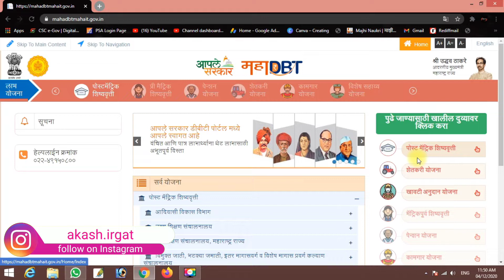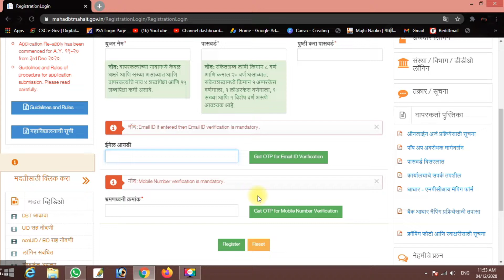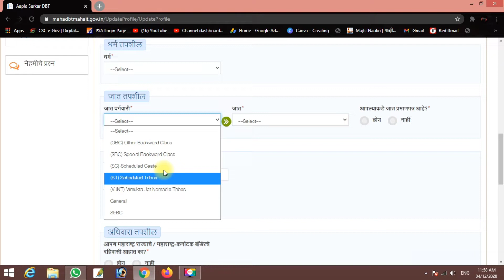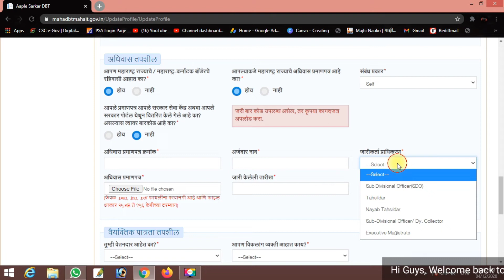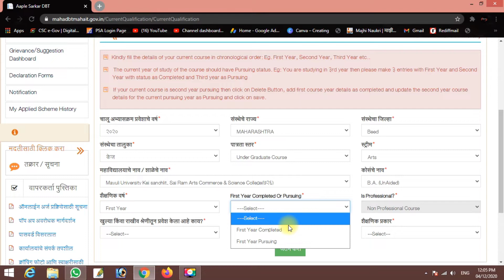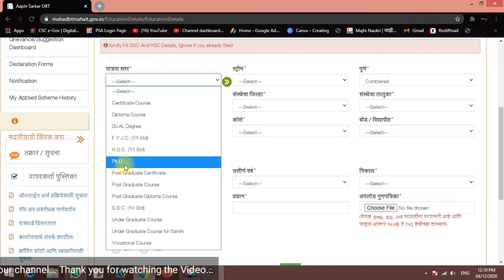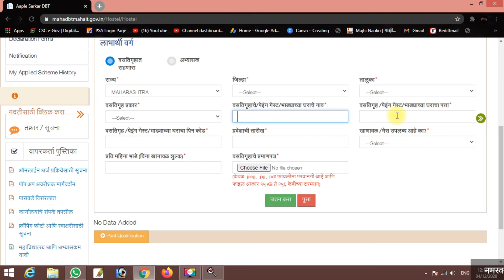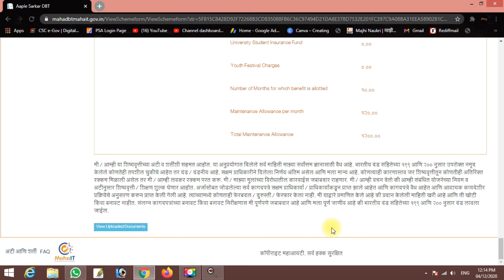पोस्ट-मॅट्रीक शिष्यवृत्ती योजनेसाठी अर्ज कसा करायचा ? How To Apply Post Post-Matric Scholarship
Government of India Post-Matric Scholarship ,भारत सरकार पोस्ट-मॅट्रीक शिष्यवृत्ती योजना

भारत सरकार शिष्यवृत्ती योजना

लागणारे कागदपत्रे

1. जात प्रमाणपत्र
2. उत्पनाचे प्रमापपत्र
3.अधिवास प्रमाणपत्र
4.बँक पासबुक
5.बोनफाईड
6. मागील वर्षाचे गुणपत्रक
7.आधार कार्ड
8.शाळा सोडल्याचा दाखला

भारत सरकार पोस्ट-मॅट्रीक शिष्यवृत्ती योजनेसाठी अर्ज भरायला सुरु Government of India Post-Matric Scholarship New Application Started ,